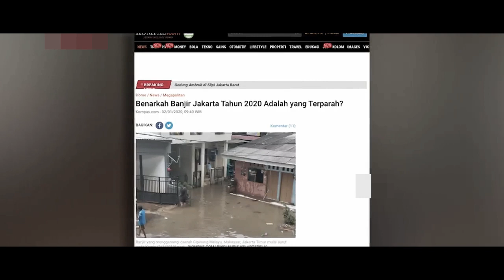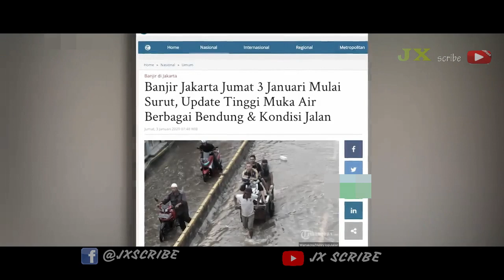SEJARAH BANJIR DI KOTA JAKARTA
SEJARAH BANJIR DI KOTA JAKARTA Rentetan banjir besar Jakarta telah berlangsung lama bahkan bencana itu sempat terjadi tahun 1600-an, tepatnya saat Jan Pieterszoon Coen menjabat sebagai Gubernur Jenderal VOC.Saat itu, Coen membangun sejumlah kanal dan sodetan Kali Ciliwung. Cara ini ia tempuh untuk mengatasi banjir yang melanda Batavia (sekarang DKI Jakarta), namun tak membuahkan hasil.
beginilah sejarah banjir di kota jakarta Banjir besar terjadi menerjang Jakarta tahun 1918 saat pemerintahan Gubernur Jenderal VOC Johan Paul van Limburg Stirum. Dua tahun kemudian, tepatnya tahun 1920, Stirum mencanangkan Kanal Banjir Barat.
Pembangunan Kanal Banjir Barat itu dimulai dari Pintu Air Manggarai hingga Muara Angke. Saat itu, ketinggian air mencapai 1,5 meter di beberapa titik.
Menurut situs Historia, pada masa kolonial, pemerintah membentuk Department van Burgerlijke Penbare Werken (BOW) tahun 1918. Lalu diserahkan kepada Gemeentewerken atau badan yang mengurusi perhubungan dan perairan di tingkat kotapraja pada 1933.